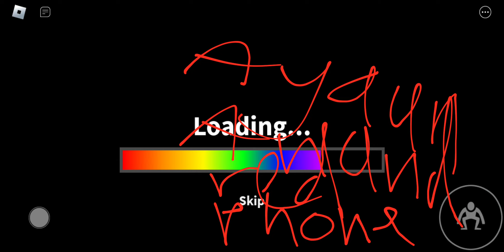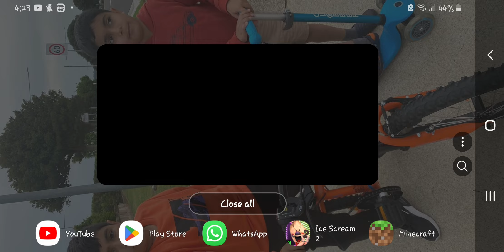Rainbow Friends Chapter 2